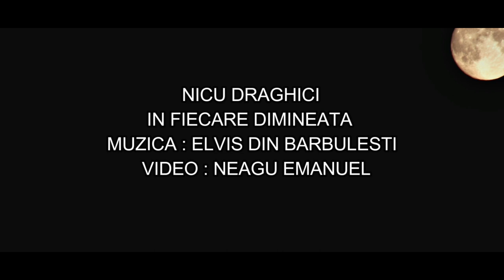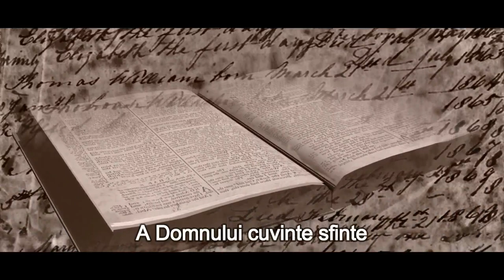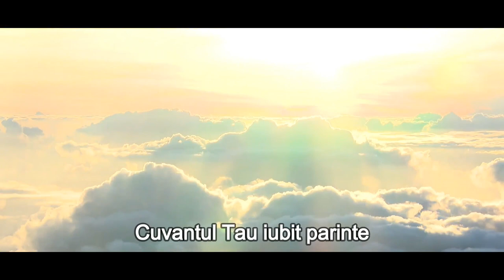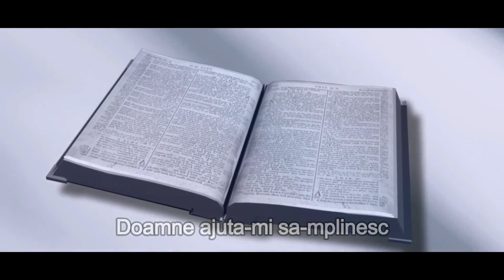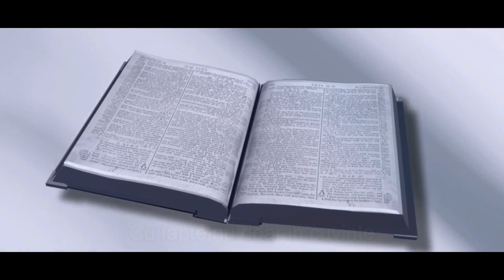Nicu Draghici - In fiecare dimineata [Official video]